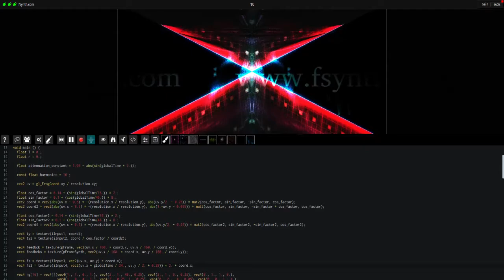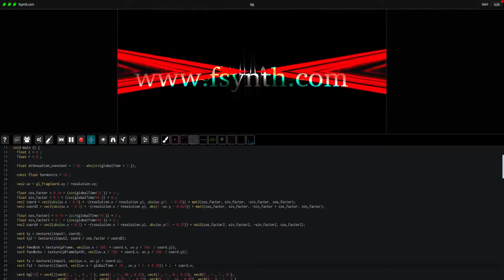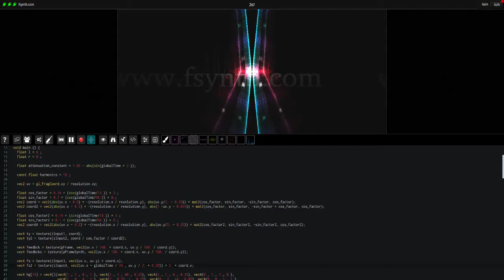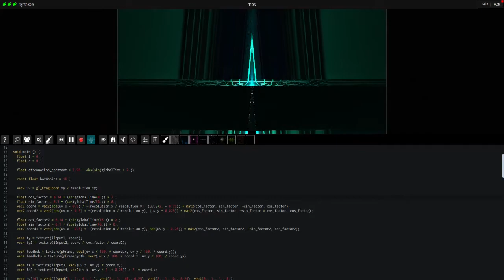Fragment Synthesizer - Kaleido visuals & Additive Synthesis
Fragment is an online collaborative additive / spectral and soon granular live-coding web. platform, visuals are created by a live GPU script which accept many sort of inputs (webcam, images, canvas etc), the visual is then fed into an additive or granular synthesis engine in real-time.

This is a video of a multi-part jam sequenced within Renoise DAW (not visible) which send MIDI data to the Fragment synthesizer, this demonstration show a not yet-released feature which allow to do visuals alongside regular Fragment stereo audio synthesis, the visuals is a simple Kaleidoscopic effect with three textures and feedback, this demonstration also show demonstrate MIDI/visual synchronization (flash effect).

Reverb and delay effect is added by Renoise.